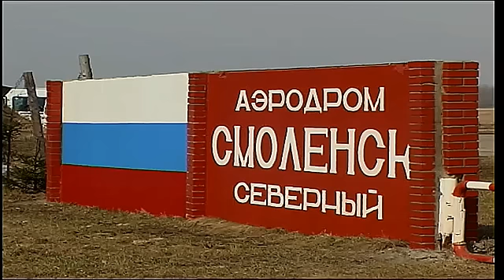07-04-2010 Smoleńsk Siewiernyj lądowanie TU-154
Lądowanie samolotu rządowego TU-154 na lotnisku Smoleńsk Siewiernyj w dniu 7 kwietnia 2010